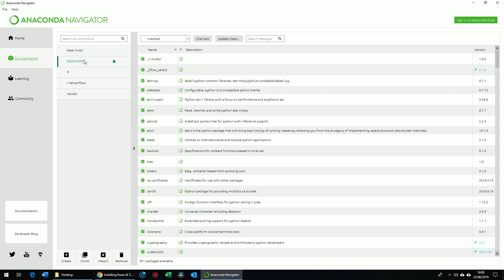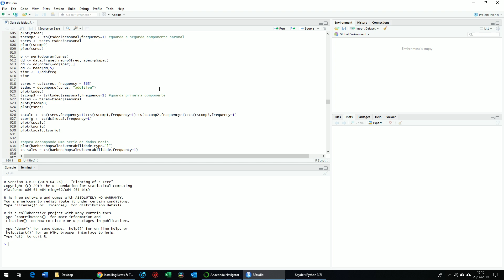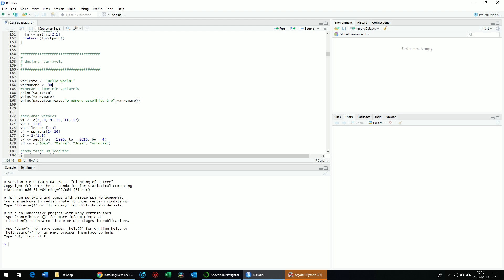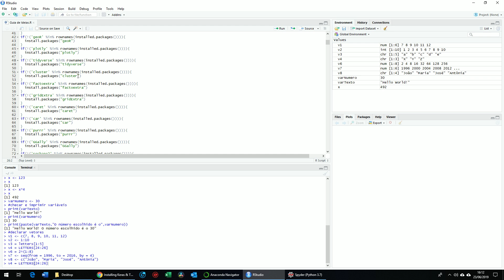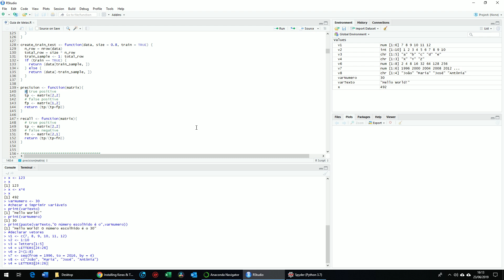01 2 Instalando as IDEs para trabalhar com R e Python